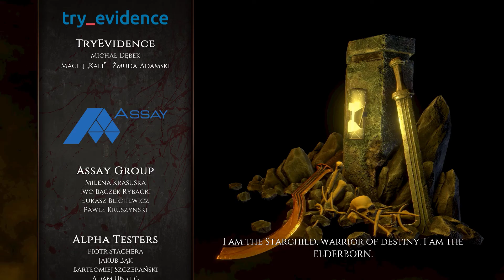#3 Elderborn - Gameplay - The End Of The Game - FINAL